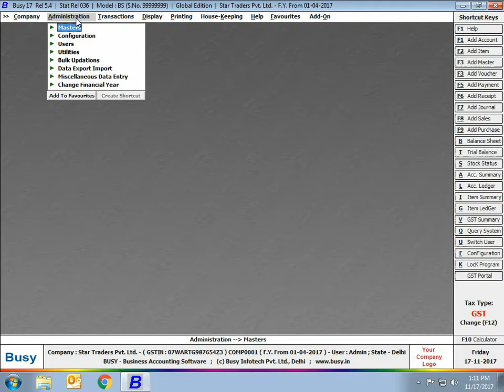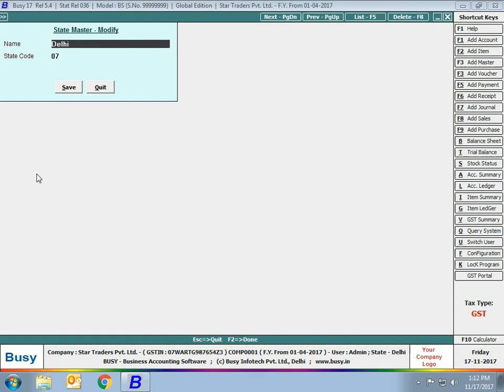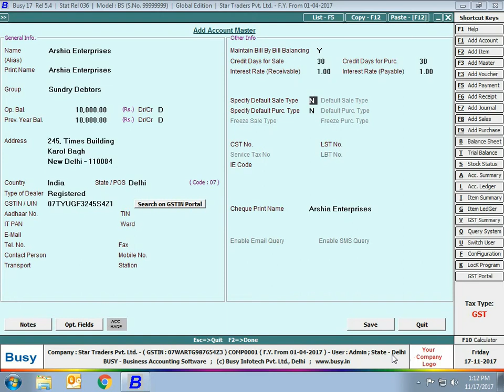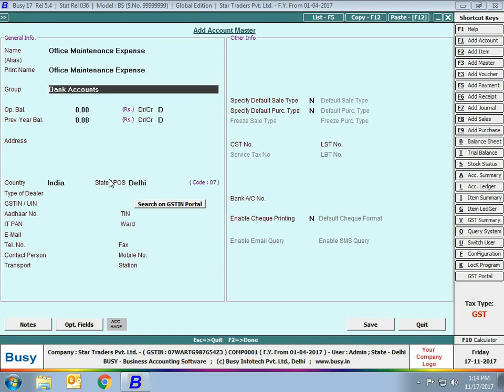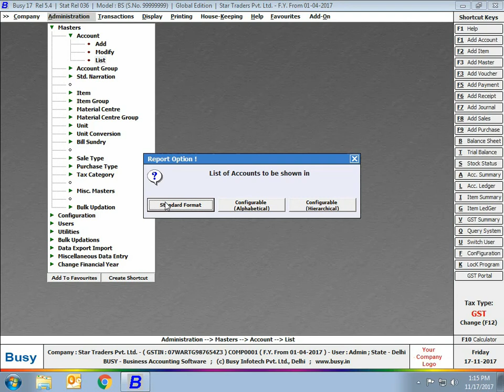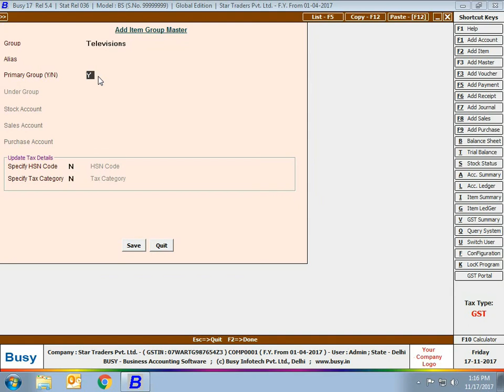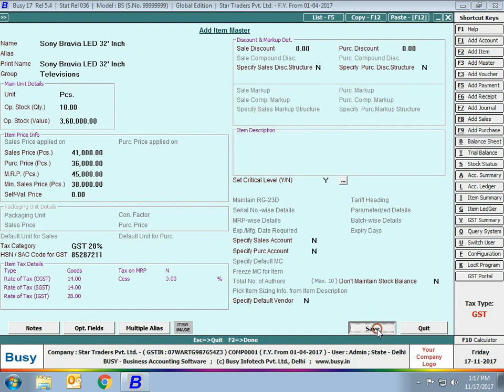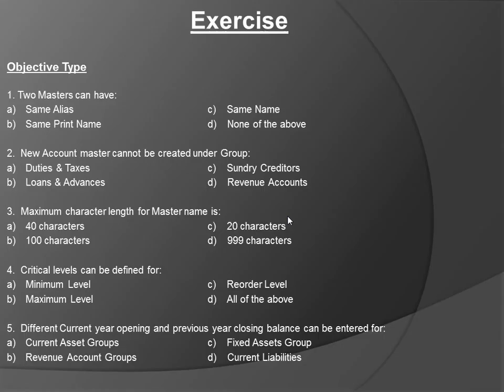CREATION OF ACCOUNT AND ITEM MASTER | BUSY | HINDI |BUSY ACADEMY | KG SOFTWARE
This video will help you learn to create account and item master in busy with complete step wise guide.